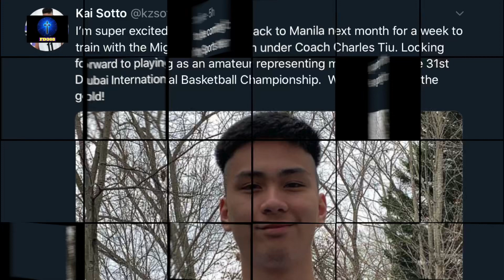Kai Sotto | Gomez de Liano Brothers Lalaro Para sa Mighty Sports | Dubai International Basketball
Sasabak si Kai Sotto at ang Gomez de Liano Brothers sa Dubai International Basketball Tournament para sa Mighty Sports

Video of Justin Brownlee courtesy of ESPN 5 not ESP 5 as in the video. Sorry ESPN 5